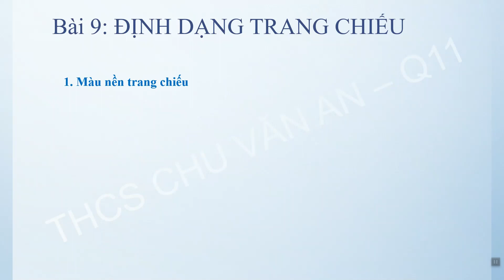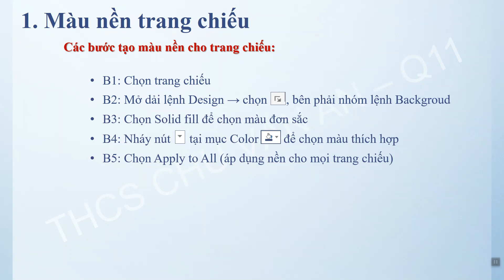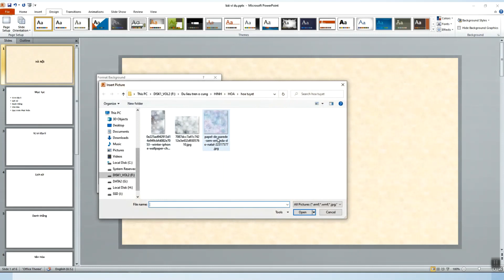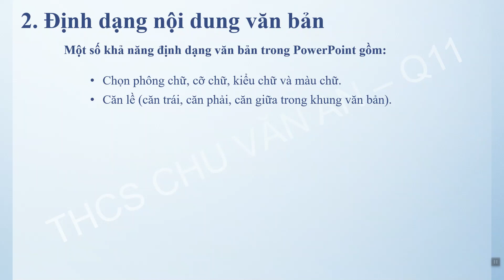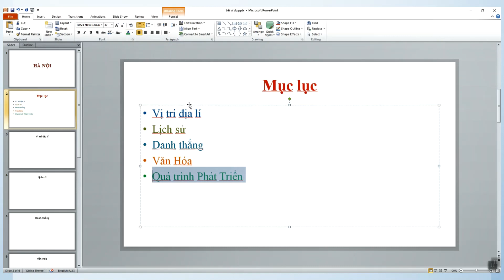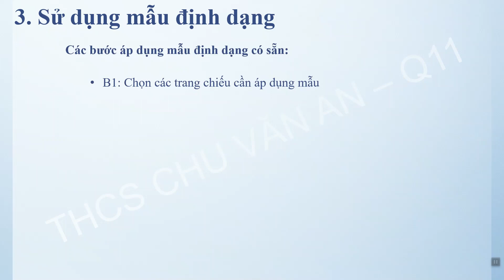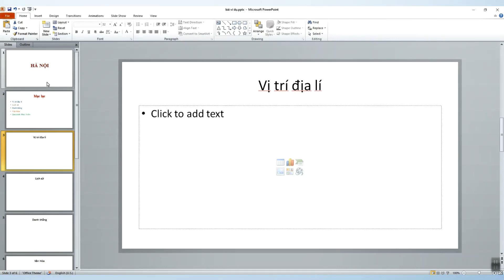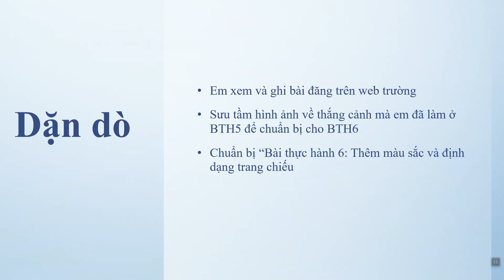TIN HỌC 9 (27.4 - 2.5) - Bài 9 : Định dạng trang chiếu